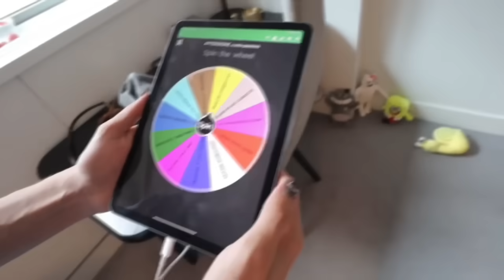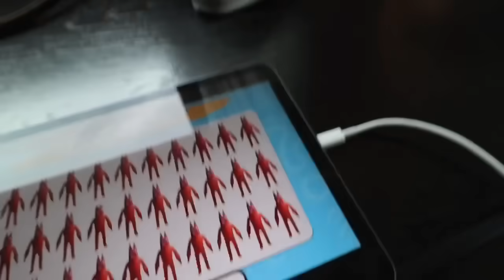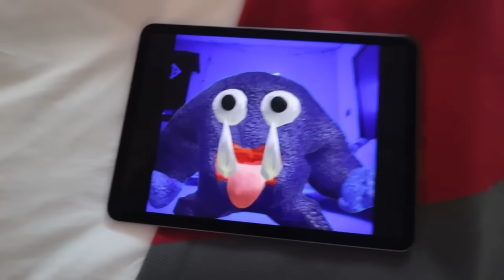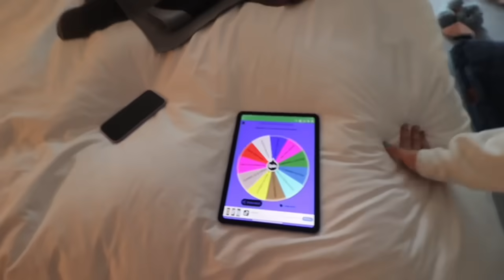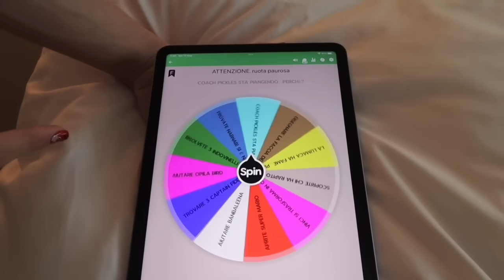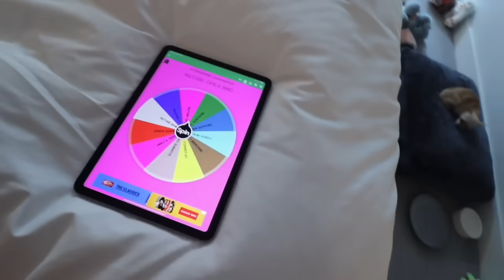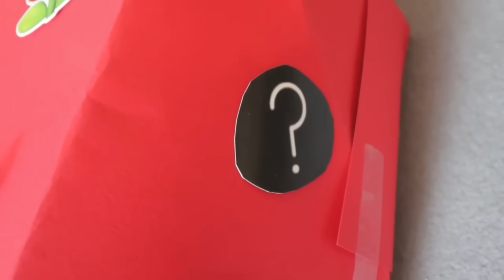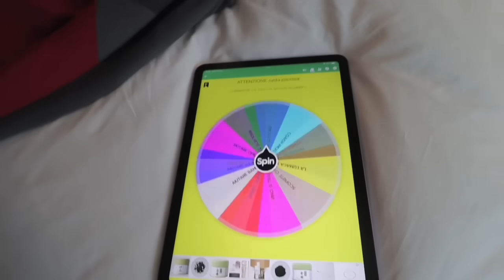GIRIAMO LA RUOTA PAUROSA DI GARTEN OF BANBAN 3…😱 *accadono cose strane*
Abbiamo girato la ruota misteriosa di garten of banban e sono successe delle cose molto strane…😰